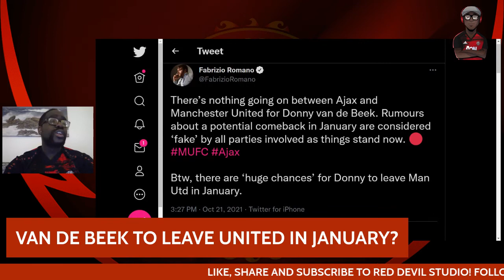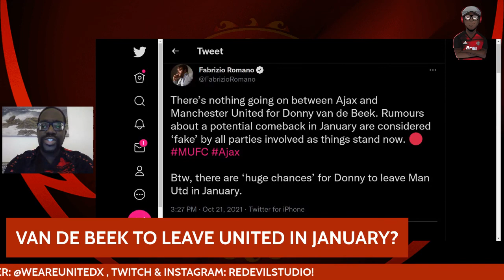VAN DE BEEK TO LEAVE UNITED!? | LATEST MANCHESTER UNITED TRANSFER NEWS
According to fabrizio romano, there is a 'big chance' Donny Van De Beek will leave United in January? Is this inevitable? Who will survive Ole or Van de beek?